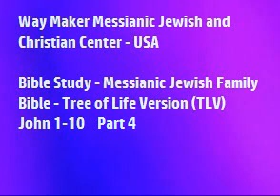Bible Study - Messianic Jewish Family Bible - TLV - John 1- 10 - Part 4